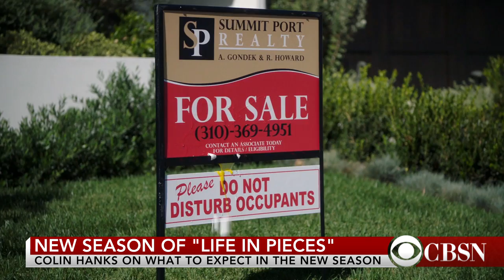Actor Colin Hanks on "Life in Pieces"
Actor Colin Hanks joined CBSN's Anne-Marie Green to discuss his his role in the CBS comedy "Life in Pieces" and what to expect from the new season.